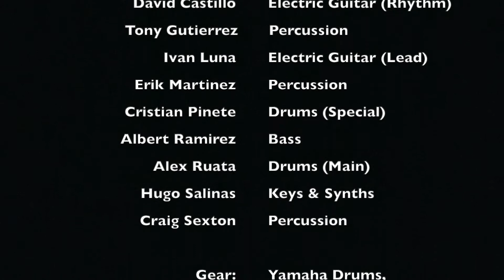Christmas Overture Medley (Drum Cam) - Grace Church Houston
Performed live at Grace Church Houston on December 12, 2021 featuring the Grace Band:

Derrick Battle: Keys 1/MD/Arranger IG: @dbattlemusic
JJ Blanco: Keys 2 IG: _jjblanco
Hugo Salinas: Keys 3
Ivan Luna: Lead Electric Guitar IG: @ivan_xavier
David Castillo: Rhythm Electric Guitar
Alberto Ramirez: Bass IG: @isai_bassplayer
Alex Ruata: Drumset 1 IG: @alexruata_drummer
Cristian Pinete: Drumset 2 IG: @cristian.pinete
Craig Sexton, Tony Gutierrez, and Erik Martinez: Percussion

Gear Used:

Drums:
Yamaha Drums Absolute Hybrid Maple

Snares:
Ludwig Black Beauty 14"x6.5
Ludwig Copperphonic 14"x8
Vertical Drum Co. Seamless Brass 14"x6.5

Cymbals:
Diril Cymbals - 15" Nomad Hi-Hats, 19" Aslan Crash, 8" Special Splash, 18" Hazor Crash, 12" D Splash, 22" Hazor Ride, 10" Earth China /8" Earth Splash Stack, 20" Master Design Crash, and 19" D China.

Drumheads:
Remo Drumheads
Code Drumheads

Drumsticks:
Pro-Mark Rebound 5A Long
Promark Hot Rods

Percussion:
LP Percussion Jam Tamb
Treeworks Chimes Inifitree

Electronics:
Roland SPD Multipad

Accessories:
Big Fat Snare Drum Steve's Donut
GruvGear Club Bag & Quiver Stick Bag

IEM's:
Clear Tune Monitors A7 Series